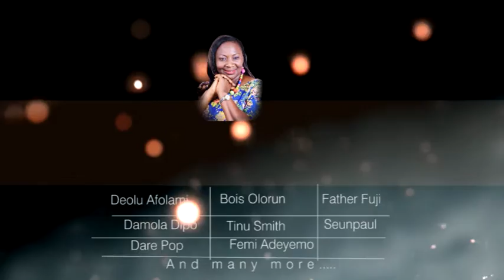IBADAN EASTER FIESTA 2017